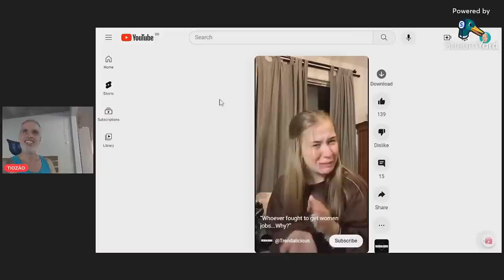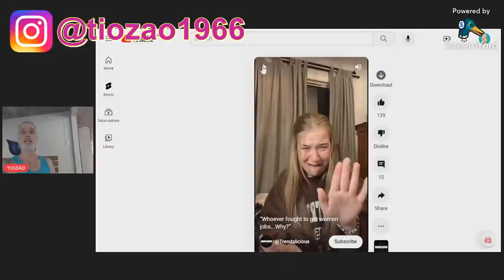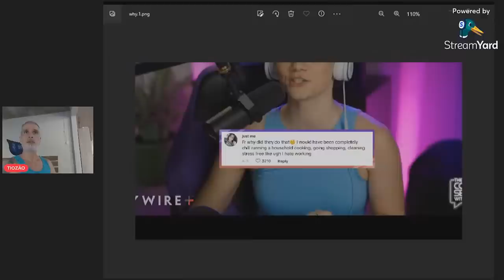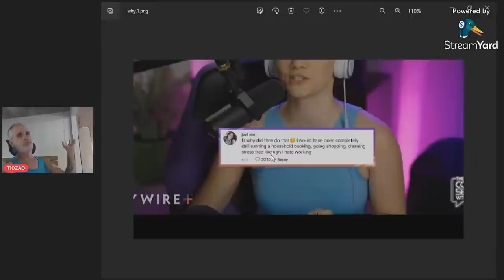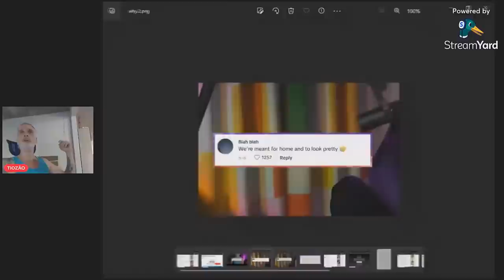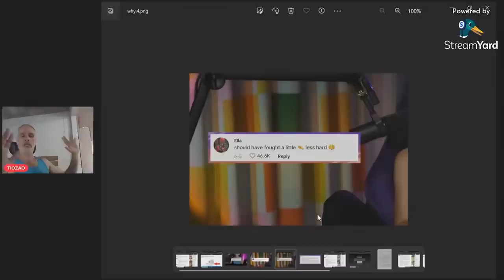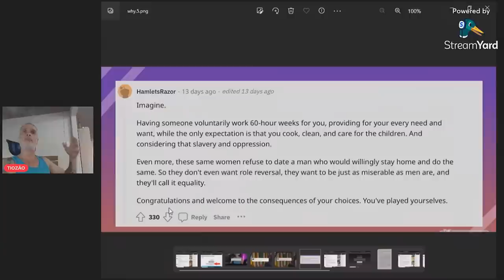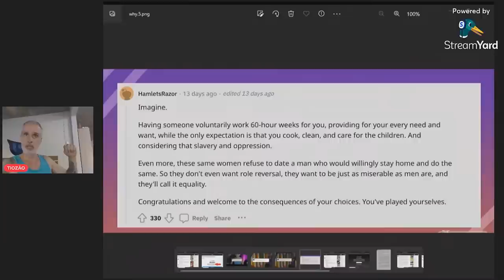A BOLHA FEMINISTA ESTÁ COMEÇANDO A ESTOURAR!